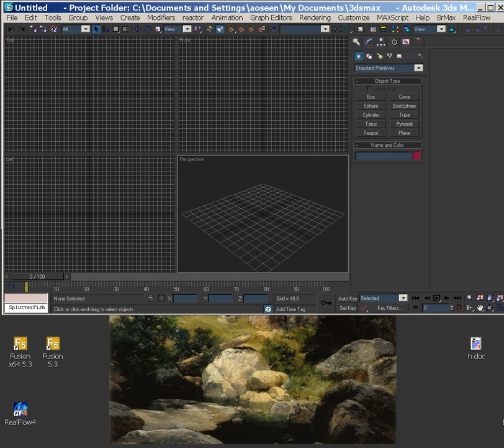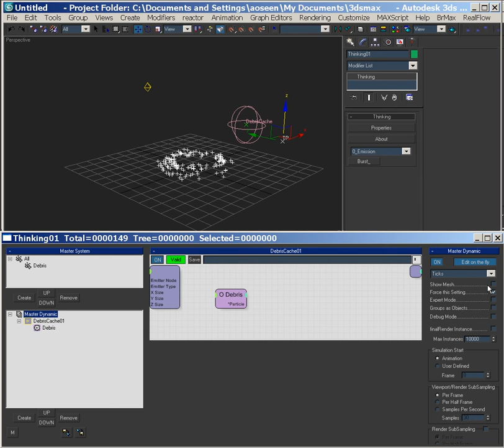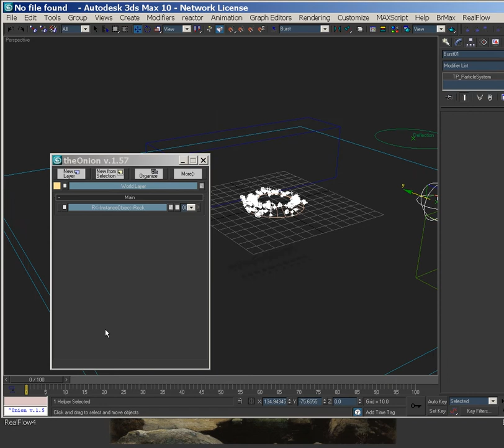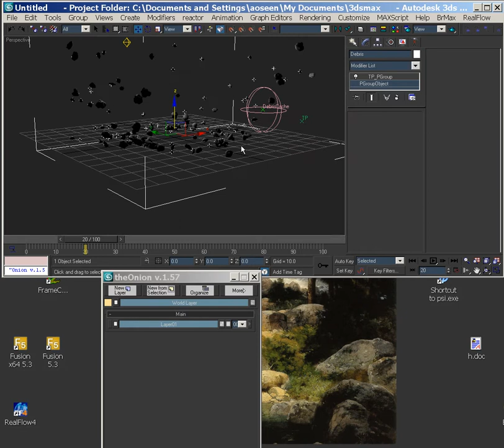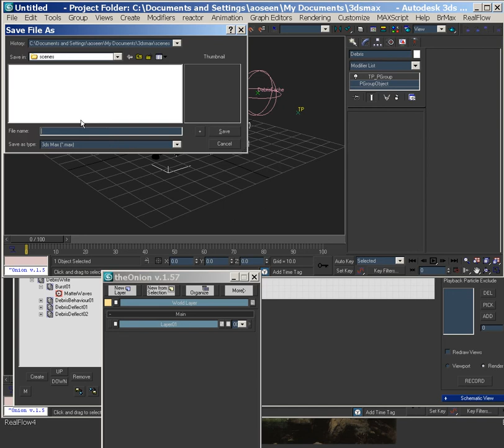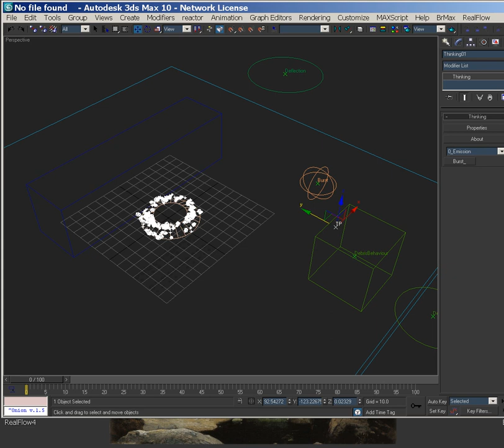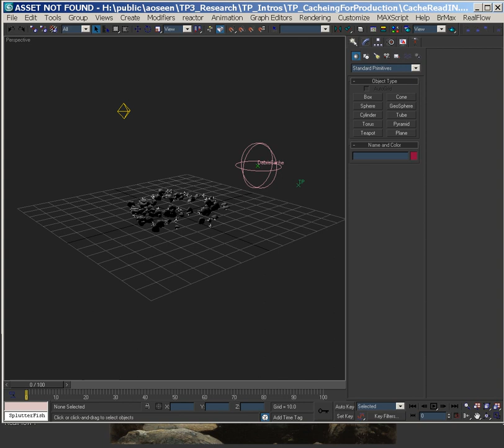thinkingParticles Caching for Production 2: Cache Read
How to cache an effect for rendering while keeping the scene speedy. The video provides a base for using tP in an asset-referencing environment.